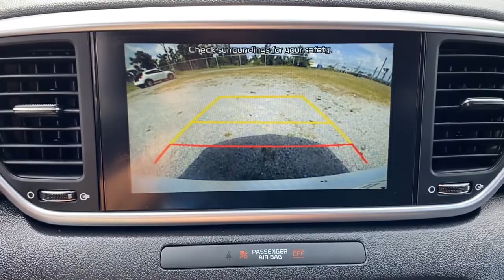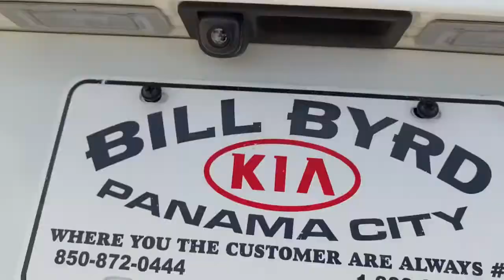2020 Kia Sportage Panama City, Lynn Haven, Fort Walton, Port St. Joe, Marianna, FL 785059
Clear White Used 2020 Kia Sportage available in Panama City, Florida at Bill Byrd Kia. Servicing the Lynn Haven, Fort Walton, Port St. Joe, Marianna, FL area.